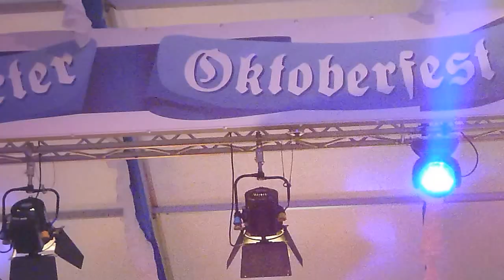FASSANSTICH OKTOBERFEST 2013 | Eröffnung Frankfurter Oktoberfest Commerzbankarena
Oktoberfest Eröffnung | Fassanstich auf dem Frankfurter Oktoberfest
Vom 19. September bis 12. Oktober 2013 heißt es in diesem Jahr erneut: Die Krüge hoch!!
Einzug von Eddy Hausmann und Faßanstich beim Frankfurter Oktoberfest - Mit dabei Bembeltown Design mit den hessischen Bembeltrachten - Mehr findet Ihr | Facebook